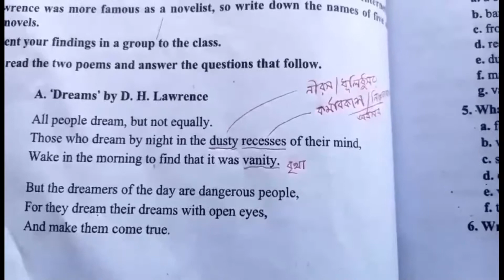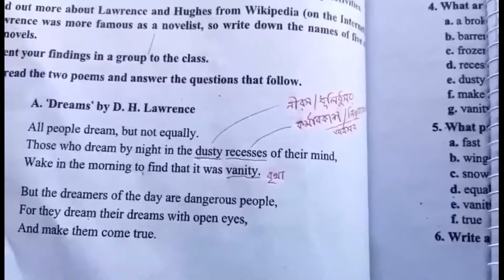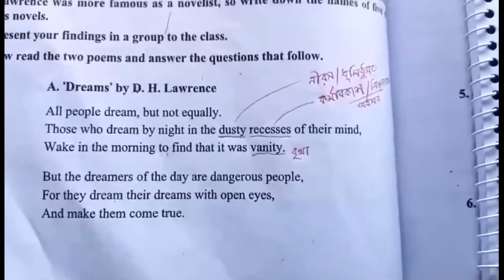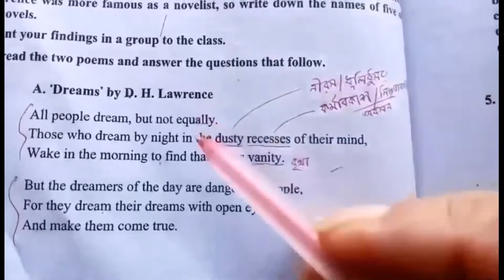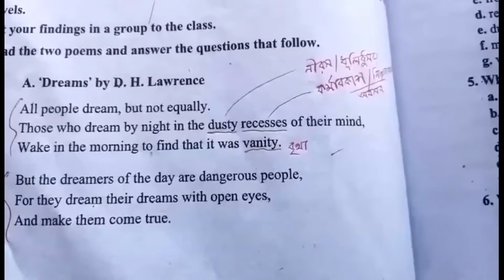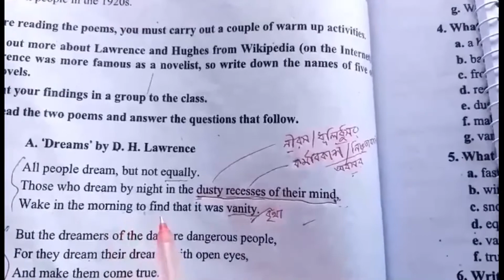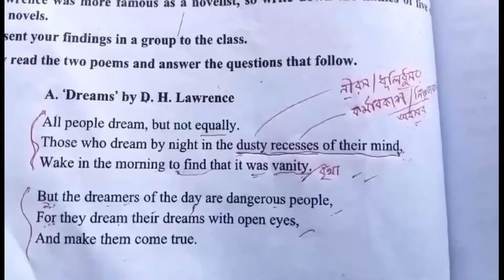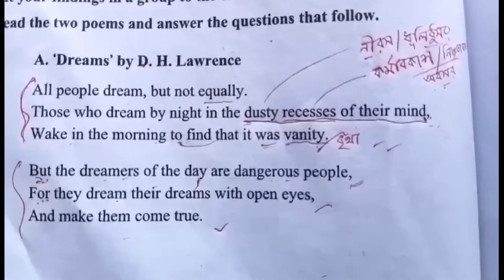Class 11 12 || English First || Unit 3 || Lesson 2 'Dreams' by D H Lawrence